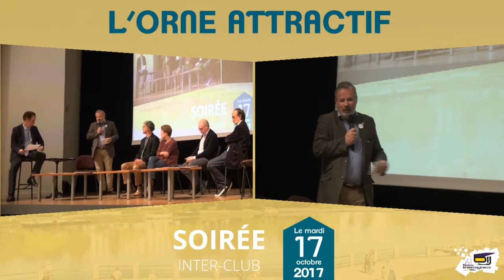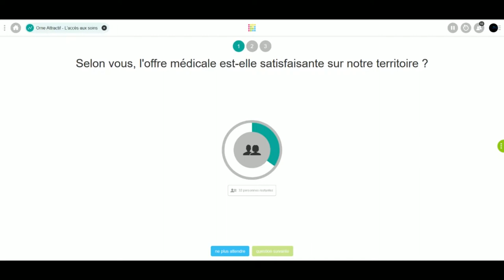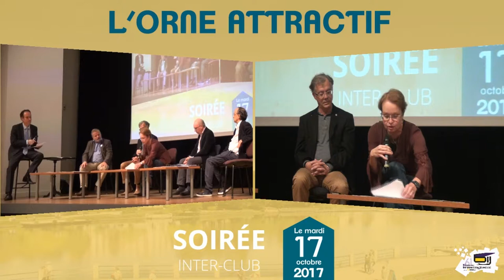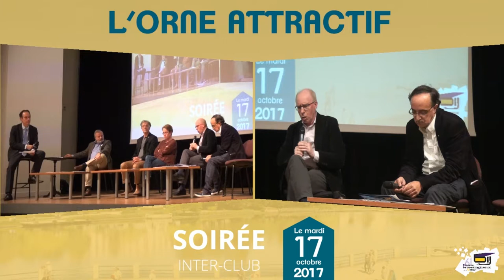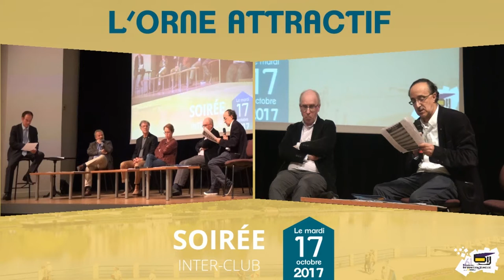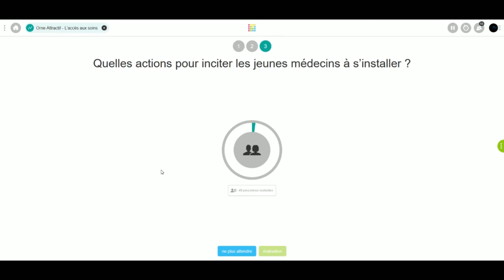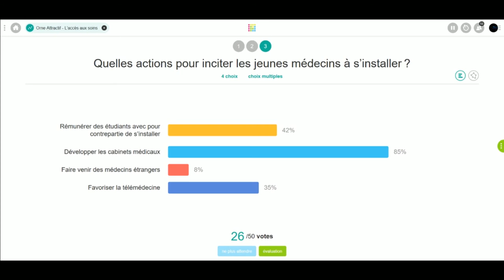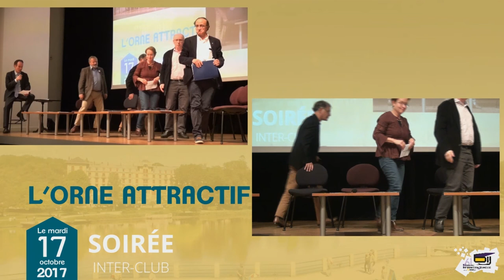Orne Attractif - L’accès aux soins